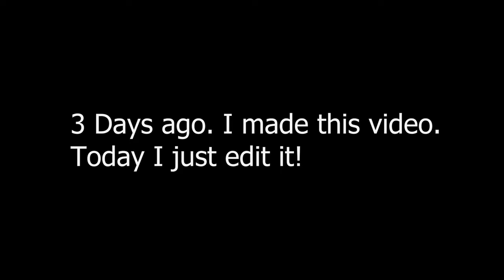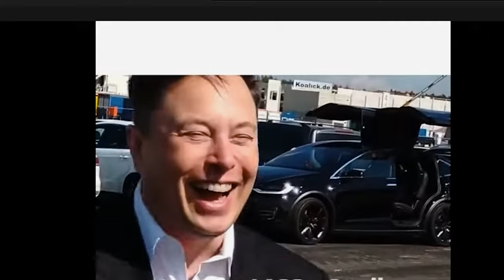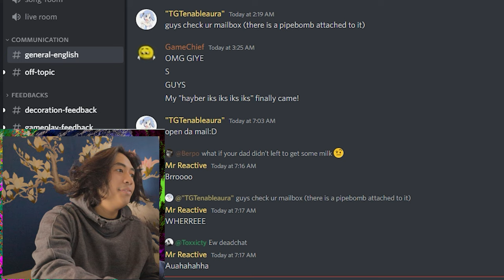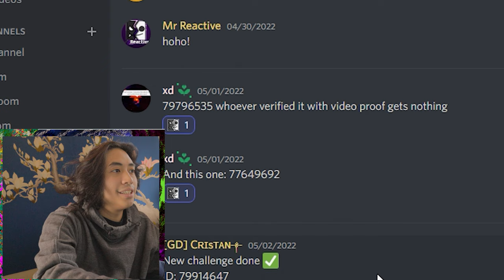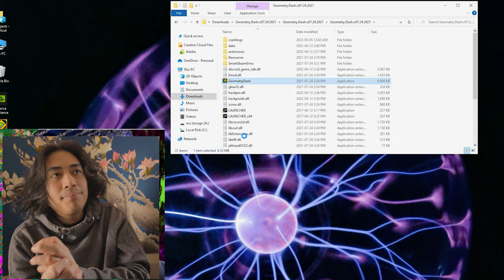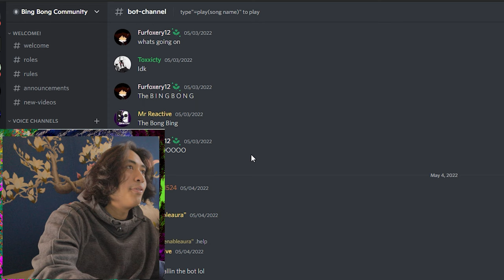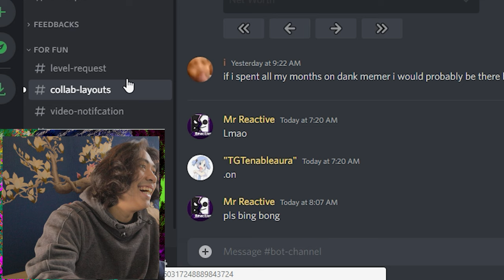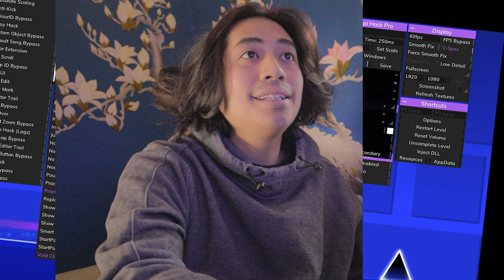3 days Ago!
Hi! Bing Bong/Seekitways/amonguss ... Idk what to say!
But I play this game called Geometry Dash and finally! After 6 years, I beat club step!
I always run away from it soo!!!
Haha!
Also Discord Announcement!
We're making a Banner! for the Bing Bong Community!
Feel free to join! and cooperate with us!